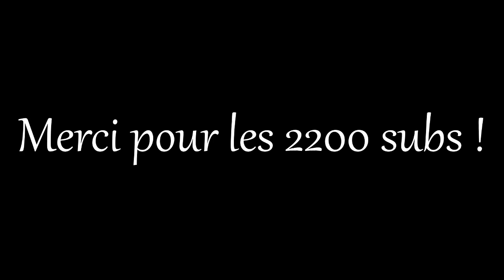zehEum3 Edit Pack Showcase !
Yo les potes c'est BotsWallah aujourd'hui nouvelle vidéo Pack Showcase !